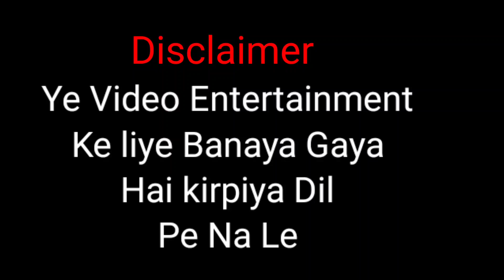SCHOOL LIFE स्कूल जीवन | MR Tahsin Vines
School life Funny video best darama best comedy new video 2022 MR Tahsin Vines

This is MR Tahsin Vines

Hello youtube Family saport me please

                 Share and

Keep saporting please

actor

Tahsin Raza

Sahil Raza

MD Ajmat

MD Aabid

__________Keep saporting please_________